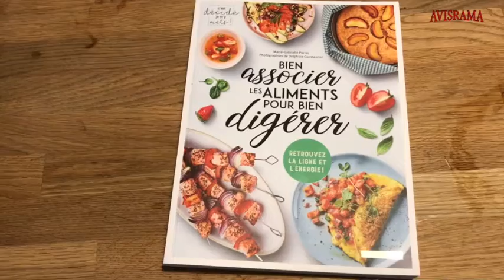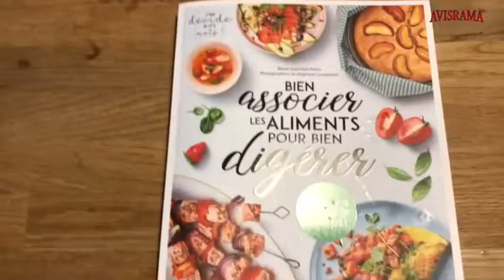Bien associer les aliments pour bien digérer. Livre de recettes de cuisine saines et faciles à faire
Nous avons VRAIMENT testé les recettes et on vous dit tout !